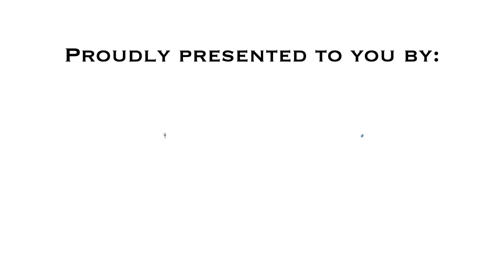R20.7.3 - Russia Region - TEAM: Animal Electronics -Finalist Presentation -RCJ OnStage Advanced Open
Congratulations to following team on being selected by the panel of judges as a Finalist of RoboCupJunior Category, Virtual RoboCup Asia-Pacific 2020 (VRCAP 2020).

Team Name: Animal Electronics
Region: Russia
Category: RoboCupJunior OnStage Advanced Open

The award consists of five categories:
𝗣𝗲𝗼𝗽𝗹𝗲’𝘀 𝗖𝗵𝗼𝗶𝗰𝗲: in recognition of Sharing Video with 𝙈𝙤𝙨𝙩 𝙇𝙞𝙠𝙚𝙨
𝗘𝗱𝘂𝗰𝗮𝘁𝗶𝗼𝗻𝗮𝗹 𝗩𝗮𝗹𝘂𝗲: in recognition of Sharing Video with 𝙃𝙞𝙜𝙝𝙚𝙨𝙩 𝙒𝙖𝙩𝙘𝙝 𝙏𝙞𝙢𝙚
𝗖𝗼𝗺𝗺𝘂𝗻𝗶𝘁𝘆 𝗔𝘄𝗮𝗿𝗲𝗻𝗲𝘀𝘀: in recognition of Sharing Video with 𝙈𝙤𝙨𝙩 𝙎𝙝𝙖𝙧𝙚𝙨

Virtual RoboCup Asia-Pacific 2020 Organizing Committee